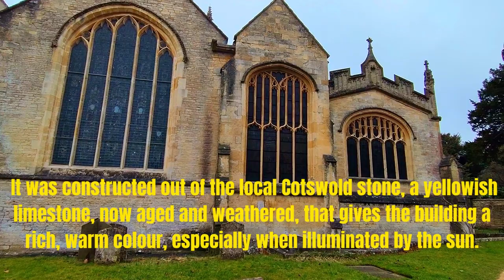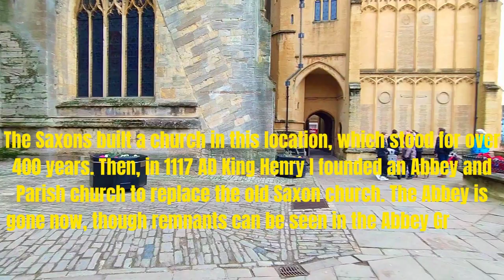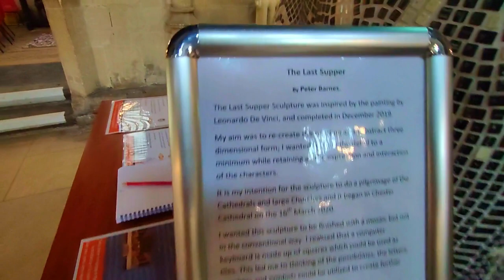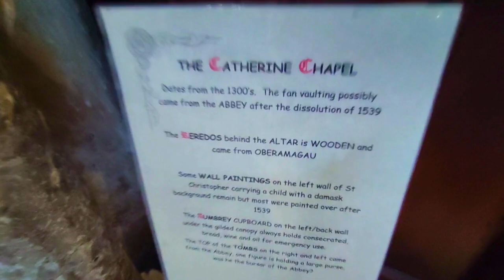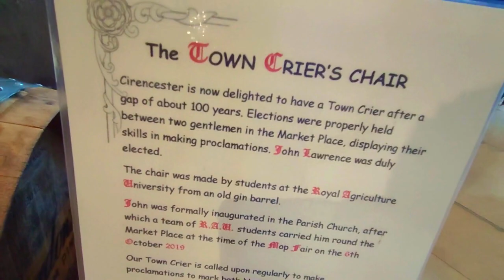ST JOHN THE BAPTIST CHURCH, CIRENCESTER: The "Cathedral Of The Cotswolds"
St John the Baptist, Cirencester, often referred to as "Cathedral of the Cotswolds"  is one of the largest and most elegant medieval churches in the country.
The Saxons built a church in this location, which stood for over 400 years. Then, in 1117 AD King Henry I founded an Abbey and Parish church to replace the old Saxon church. The Abbey is gone now, though remnants can be seen in the Abbey Grounds beside the current church building.
Location, Cirencester, Gloucestershire.